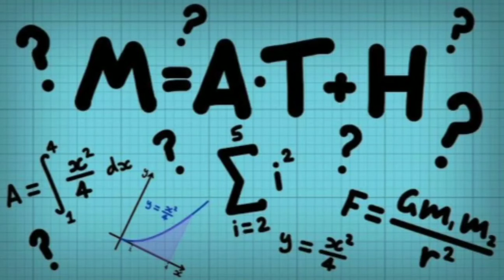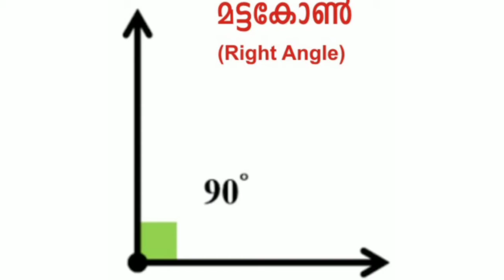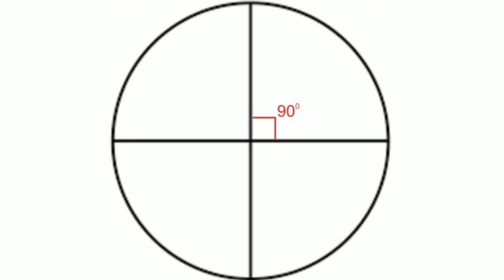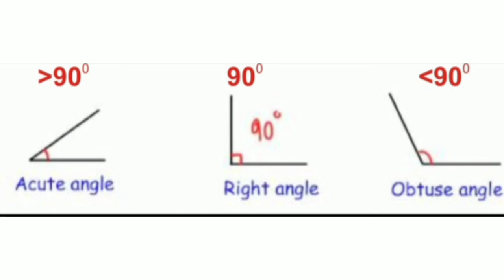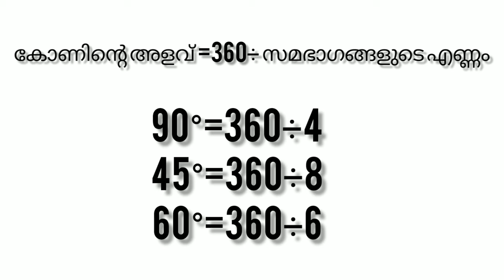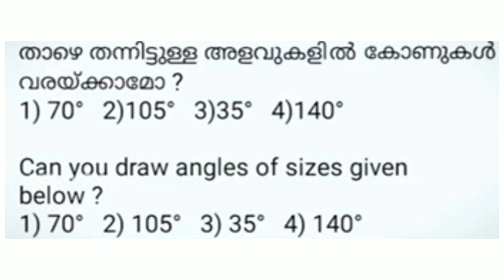VICTERS STD6 MATHS ANGLES MALAYALAM AND ENGLISH MEDIUM |07 july 2021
X